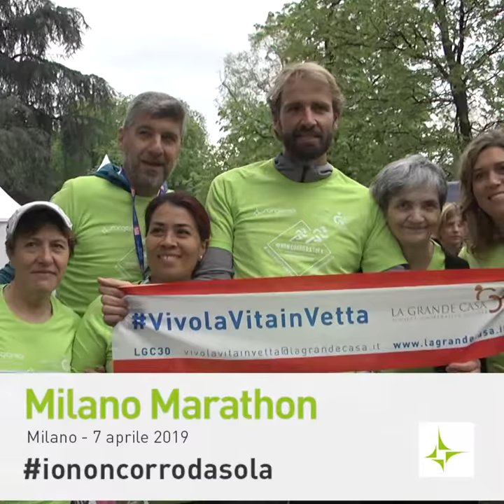"Ci abbiamo messo il cuore"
Il campione olimpico di nuoto Massimiliano Rosolino ha corso al fianco di Sorgenia e La Grande Casa